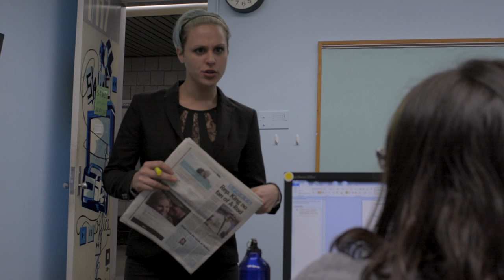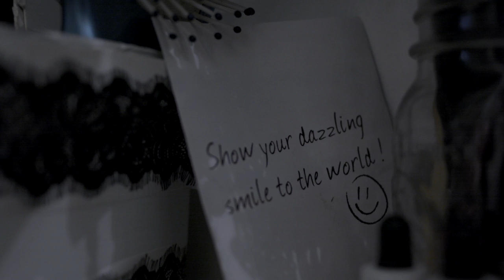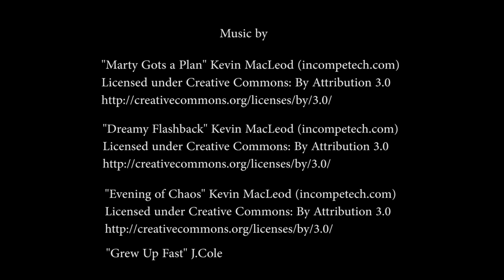No Good In Goodbye - Ed Francis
Director, Writer, Camera Operator - Ed Francis
Kitty Perrelli - Athena
A.J Deliantis - Sean